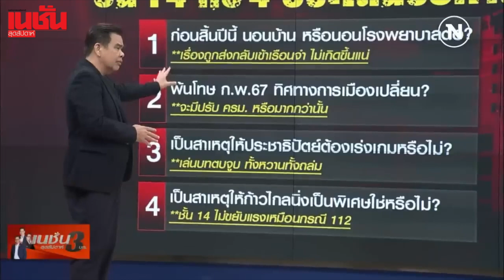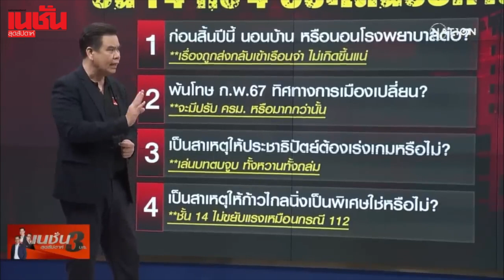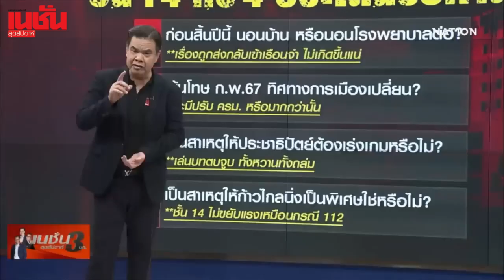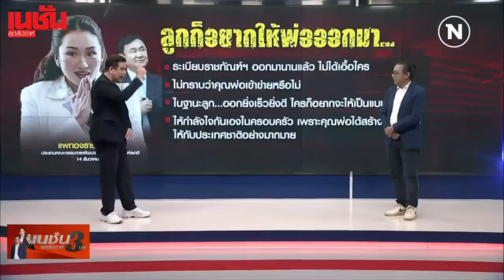"ทักษิณ" กลับบ้านเมื่อไหร่ การเมืองเปลี่ยน